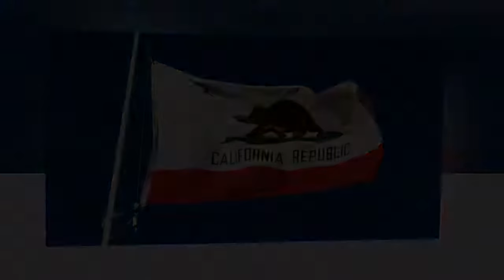BREAKING: “Sanctuary” California Gets Awful News